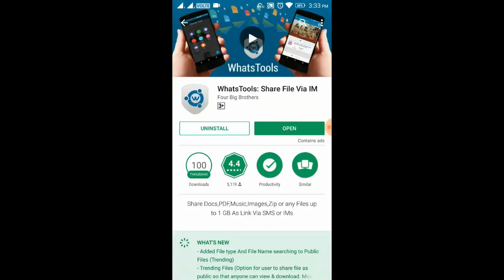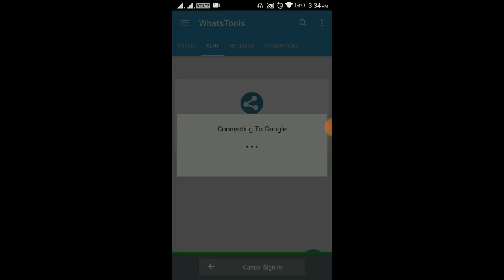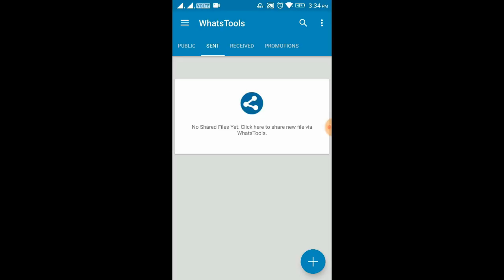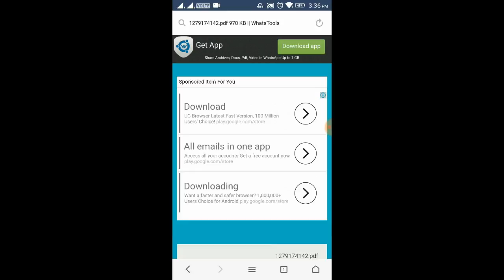How to send large files in Whatsapp - send a large file on Whatsapp [2gb files] without any app 2020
Hi, Guys welcome to Updates Crawler.
In this video, we will see How to send large video files in whats app ||2020|| Shocking. How to send large files in whats app - How to send large files in Whatsapp
How to send large files on WhatsApp up to 1 GB in Android How to send large files in Whatsapp || 100% WORKING · Read More · How to send large files or movies on WhatsApp. HOW TO SEND LARGE FILES IN WHATSAPP, WHATSTOOL, TELUGU. Watch & Download Best How to send large files on Whatsapp up to 1 Gb in android Videos on updates Crawler. This video is all about how to send large video files (more than 16mb) over Whatsapp.[2020] send up to 1 Gb files on Whatsapp | with 100% proof | how to send files bigger than 16 Mb. If so then this video will let you know about how to send large files on Whatsapp up to 1 GB and you don’t have to bother about 16 Mb maximum file size limit...

Please subscribe my channel if you liked my video please click like the button to receive the latest videos from my channel please click the bell button screen near the subscribe button. To get instant alerts.